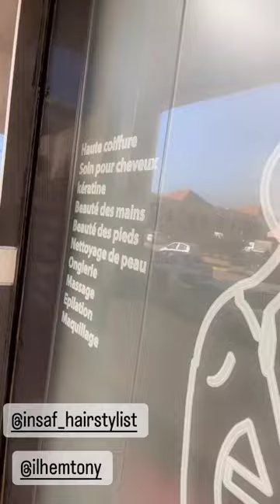شاهد .. الصحفية...سمية_سماش ..تعود إلى حياتها اليومية بعد قضائها لشهر العسل 😍🔥سمية_سماش